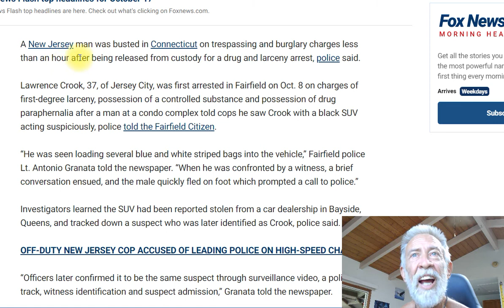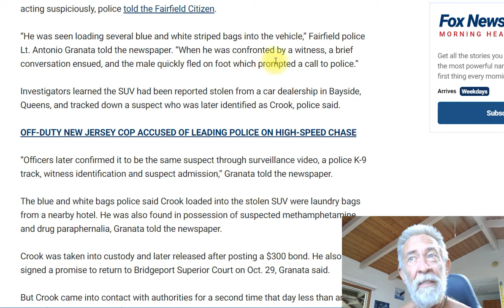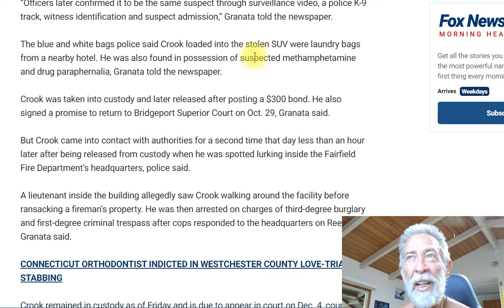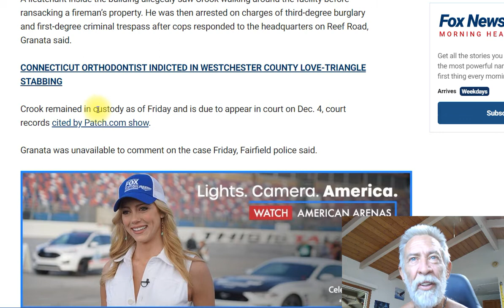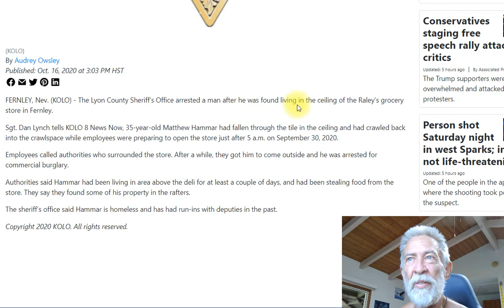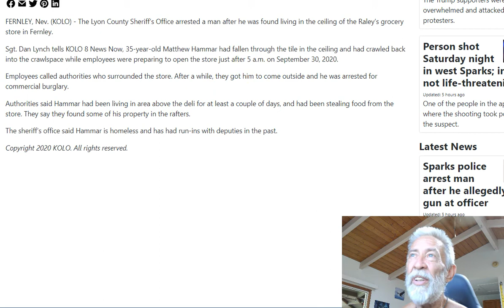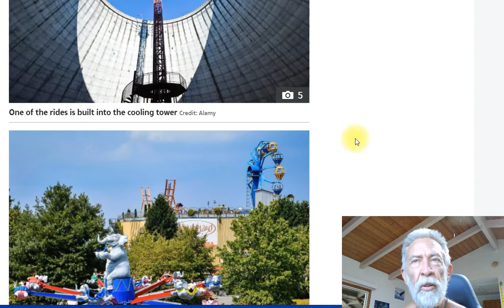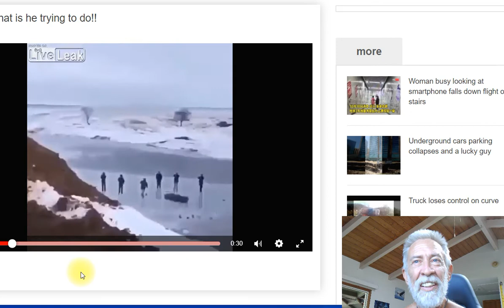Glutton For Punishment? No Place Like Home! Nuclear Reactor Theme Park